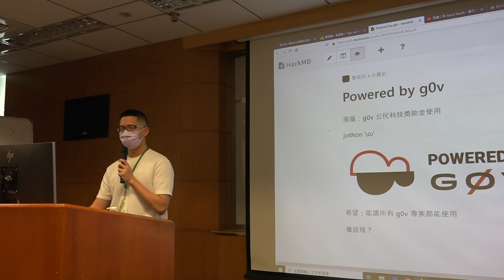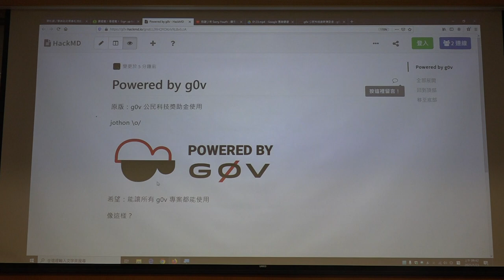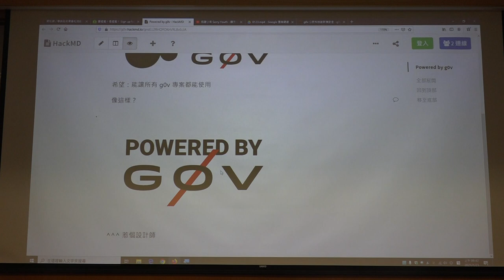g0v tw hackath42n — 提案 — powered by g0v ／ chihao — 第肆拾貳次黑客松